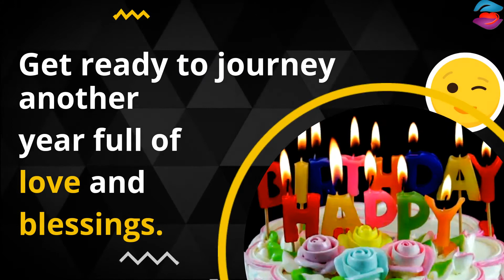Happy Birthday Meme for Lover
Do you want to celebrate your lover's birthday in a funny and hilarious way?? Here is a happy birthday meme for lover video to help bring that idea to reality. It can also be used as WhatApp status. Enjoy!

I woke up with this strong feeling that someone is going to eat some cake today.

This feeling strongly tells me that I am going to be over exited today too.

But then, there is a mix feeling because It's not my birthday.

Whose birthday could it be then??

Wow! It's your birthday!

It's my lover's super birthday!

The anniversary of the day an angel was sent from heaven with the key to my heart.

Now you have locked my heart, but please, keep the key in your heart

and let your birthday celebration be between a heart and the key holder.

Get ready to journey another year full of love and blessings.

I love you, sweets.

Happy Birthday, my key holder!